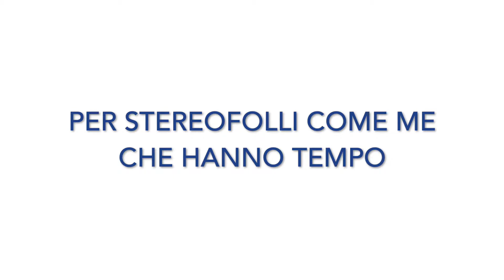March. - STEREOFOLLIA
Buonasera Marchers!
Alcune settimane fa ho partecipato a StereoFollia, un divertente e interessante programma radiofonico presentato da Dj Fabio Mix e in onda su WebRadioNetwork ogni lunedì alle 22:00
Dj Fabio Mix mi ha chiesto di scrivere la nuova sigla. Vi presento quindi STEREOFOLLIA, scritta da me e arrangiata da @Alessandro Neri Cirone.
E siccome la radio non si vede, vi ho creato una piccola versione karaoke da cantare e ballare. Spero vi piaccia!